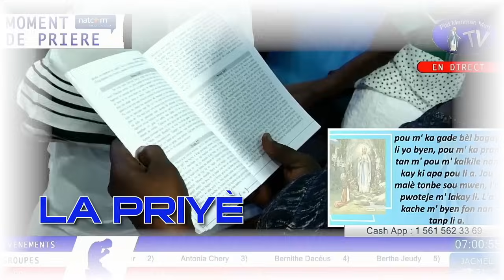Lundi 20 Novembre 2023 - Moment de Prière